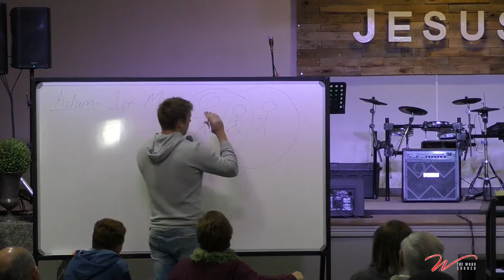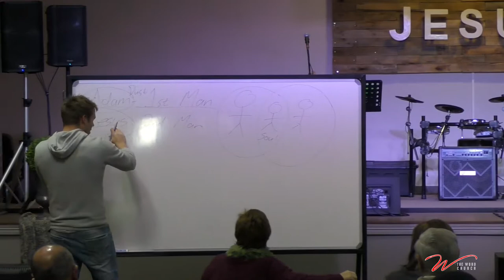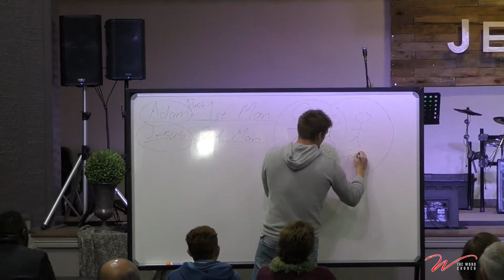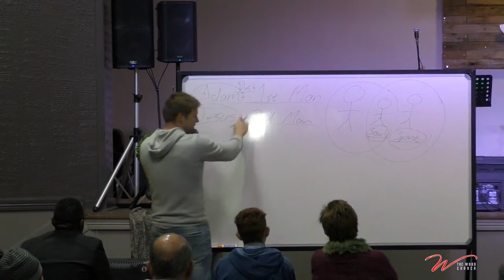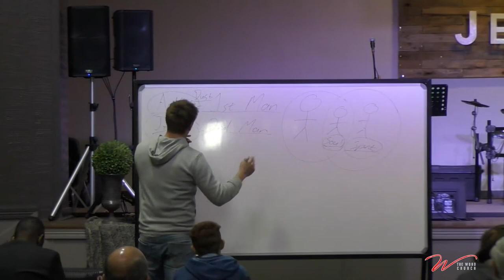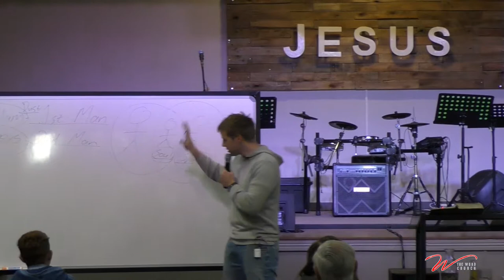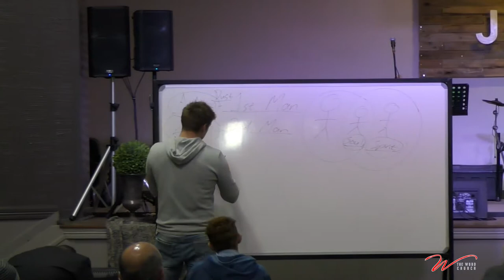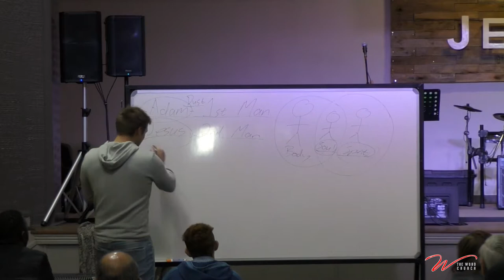The Predestined Image | Bruce Milne | The Word Church